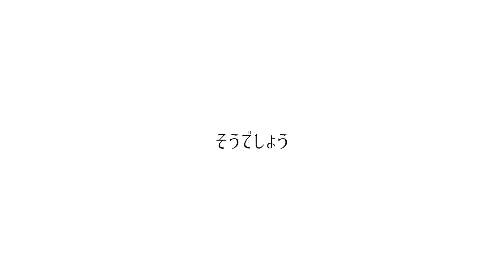Aimer - STAND-ALONE (Cover by 藤末樹/歌:水野マリナ)【字幕/歌詞付】@acoustribe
今回は、日本テレビ系日曜ドラマ「あなたの番です」主題歌
「Aimer」さんの「STAND-ALONE」をカバーしました。

Voは「水野マリナ」さん。

⬇︎「あなたの番です」主題歌カバー集♪

▶︎「あなたの番です」第2章 ~反撃編~

▶︎「あなたの番です」第1章

⬇︎クレジット

・歌　　　　　　　：水野マリナ
・音楽制作　　　　：藤末樹
・映像撮影・編集　：藤末樹
・演出　　　　　　：水野マリナ・藤末樹

・Associate Art Director：Mark Kobayashi (GAIKEI)

⬇︎藤末樹 - Miki Fujisue（SNS）

⬇︎水野マリナ（SNS）

⬇︎歌詞

STANDALONE - Aimer
（作曲：飛内将大 / 作詞︰aimerrhythm）

さよならって　君が叫んでる
さよならって　今も叫んでる
間違いだらけでも
そのドアを開ければいいと
何も変われないなら
悲しい歌　ずっと歌ってもいいの?

STAND-ALONE 歪んだ世界で
STAND-ALONE 描いた世界へ
Bye-bye
窓辺に月灯りも　届かない場所
何もかも　投げ出して
暗闇に浮かぶ　星になりたい夜

そうでしょう

⬇︎関連リンク